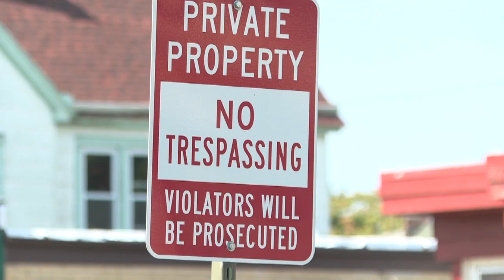Two men charged with threats and harassment at Buffalo mosque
Mosque leaders said they do not support the charges and it was never their intent for anyone to be arrested.